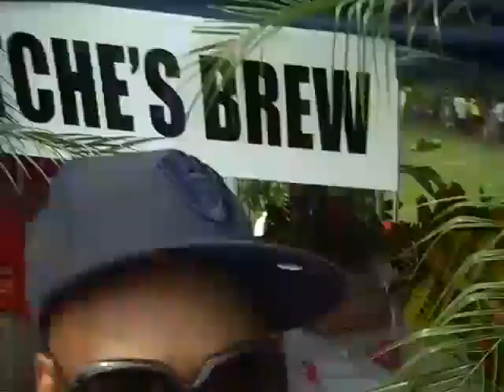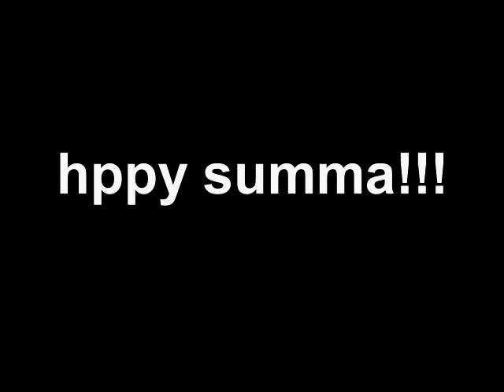theLEKOOLshow: FORT GREENE FESTIVAL / LEKULE LIVE at GRAND CENTRAL STATION pt ONE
THE LEKOOL SHOW (Summer Series 2011):  Lekule captures the spirit of the Fort Greene Festival and give first MUNY performance of the Summer in Manhattan's Grand Central Station.  Also includes Mos Def performance and interview with Nucomme Walker creator of "Witche's Brew."  part one of  two episodes